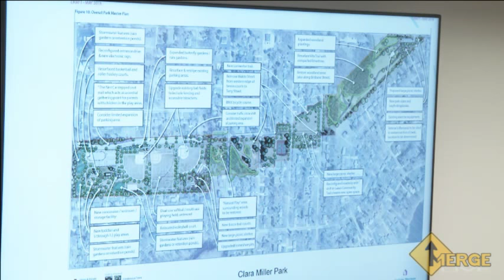June 13, 2018 Council Meeting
Pending (subject to change) COUNCIL AGENDA
Village Hall Council Chambers
Wednesday, June 13, 2018
7:00 p.m.
All items listed with an asterisk (*) are considered non-controversial by the Council and will be approved by one motion under
'Approval of Consent Agenda' below. There will be no separate discussion of these items unless a Council member so requests, in
which case the item will be removed from the Consent Agenda and considered in its normal sequence on the agenda.
1. CALL TO ORDER
2. PLEDGE TO THE FLAG
3. ROLL CALL
4. CORRESPONDENCE
5. ADDITIONS TO BUSINESS
6. 1ST CALL TO THE PUBLIC – THIS IS AN OPPORTUNITY FOR CITIZENS TO ADDRESS THE COUNCIL ON AGENDA
ITEMS
7. APPROVAL OF CONSENT AGENDA
*8. APPROVAL OF MINUTES
Regular Meeting – May 9, 2018
Special Meeting – May 23, 2018
*9. RECEIVE AND FILE WRITTEN REPORTS
Police Report for 5-18
Code Enforcement Report for 5-18
Building Report for 5-18
Fire Report for 5-18
Administrative Committee, 5-11-18
ZBA, 5-15-18
Park & Recreation Board for 5-21-18
Planning Commission for 5-24-18
Water Management Board for 6-6-18
*10. APPROVE WARRANTS
-Approve payables for the month of May in the amount of $132,292.59
11. PUBLIC HEARINGS
-FY19 Budget
-Clara Miller Park Master Plan Draft
12. BUSINESS
A. Council Discussion – Draft of Clara Miller Park Master Plan
B. Recommendations from the Planning Commission
1. Recommendation to Appoint Cynthia Rocker as the liaison to the Park & Recreation
Board for a term expiring on December 31, 2018.
2. Recommendation to Appoint Paul Synder as the liaison to the Water Management Board
for a term expiring on December 31, 2018.
3. Recommendation to Forward to Council Ordinances Amending the Zoning Code to Add
Outdoor Fireplaces, Outdoor Kitchens, Pergolas, and Temporary Shade Structures as
Accessory Uses to the R-1, R-1B, and R1-LF Single-Family Residential Districts. Requires
the Introduction of Four Ordinances:
1. INTRODUCTION OF ORDINANCE 106A-103

2. INTRODUCTION OF ORDINANCE 106A-104

3. INTRODUCTION OF ORDINANCE 106A-105

4. INTRODUCTION OF ORDINANCE 106A-106

C. Approval of the Fiscal Year 2019 Budget and Related Items:
1. Motion to adopt the proposed budget for Fiscal Year 2019
*2. Approval of Appropriations Resolution
*3. Establish Millage Rate for Fiscal Year 2019
*4. Set Tax Collection Fee
*5. Approval of Waiver of Tax Penalty and Interest – Summer Deferment
*6. Addition of Special Assessments and Delinquent Bills to the 2018 Tax Roll
D. 2018 Local Road Improvement Program – Grant Agreement for Benstein Pathway
E. Recommendation from Engineer Powell
1. Requesting Authorization to Pay McKearney Asphalt for Tennis Court Repairs - $3,000
F. 2nd CALL TO THE PUBLIC – Approximately 9:00 p.m. or at this agenda item (whichever comes
first). This is an opportunity for citizens to address the Council regarding Village
business.
G. Recommendations from Police Chief Ellsworth
1. Request to Send Sgt. Marasco and Officer Crick to ALICE (Alert, Lockdown, Inform,
Counter, Evacuate) Training, September 18-19 in Troy
-$595/person from budgeted training funds
2. Discussion – Golf Cart Resolution
*H. Budget Amendments – FY 2018
BE IT RESOLVED, THAT THE VILLAGE OF WOLVERINE LAKE’S APPROVED BUDGET FOR THE FISCAL YEAR ENDING JUNE 30,
2018 BE AMENDED ACCORDING TO THE ATTACHED SCHEDULES AND THAT THE TREASURER BE DIRECTED TO MAKE THE
NECESSARY ADJUSTMENTS ON THE FINANCIAL RECORDS TO IMPLEMENT THOSE CHANGES.
I. Set Topics for June 27 Work Session
13. PENDING BUSINESS
14. UPDATE FROM CHIEF ELLSWORTH
15. UPDATE FROM TREASURER KONDEK
16. UPDATE FROM ADMINISTRATOR BURD
17. COUNCIL COMMENTS
18. ADJOURNMENT - Next regular Council meeting scheduled for Wednesday, July 11, 2018